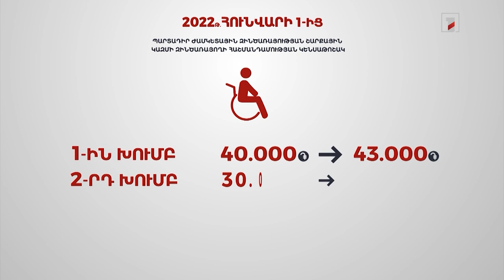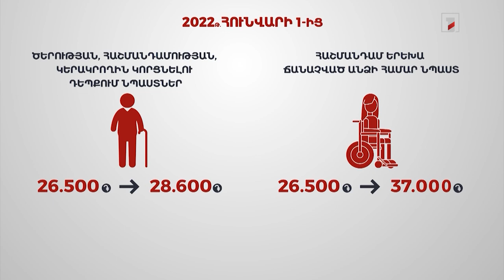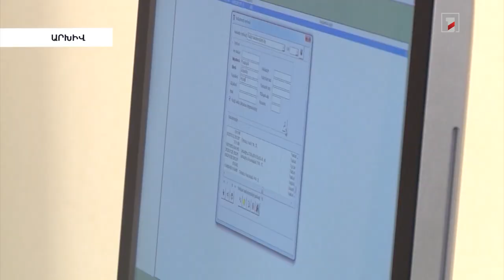Հունվարի մեկից կենսաթոշակն ու նպաստը կբարձրանա. կառավարությունը հաստատեց նախագիծը